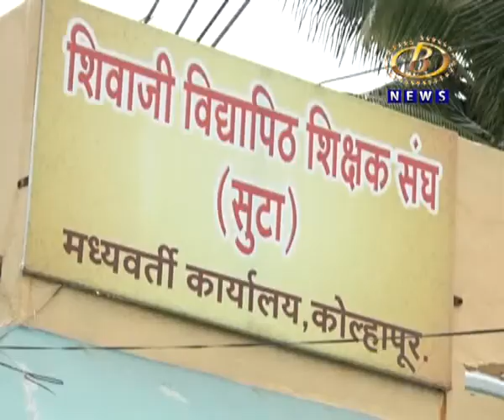नवीन शैक्षणिक धोरणामुळं शिवाजी विद्यापीठ कार्यक्षेत्रातील १०० महाविद्यालयाचं अस्तित्व धोक्यात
केंद्र सरकारच्या नवीन शैक्षणिक धोरणामुळं शिवाजी विद्यापीठ कार्यक्षेत्रातील १०० महाविद्यालयाचं अस्तित्व धोक्यात, सुटा संघटनेचा आरोप, आंदोलन छेडण्याचा इशारा
Channel B